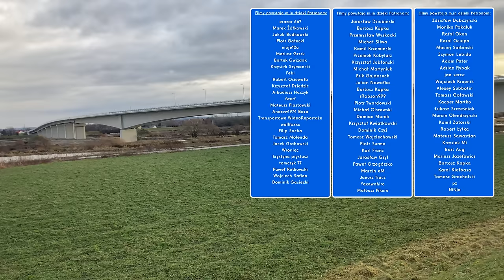Nowy most koło Tarnowa oraz omówienie planowanych dróg w okolicy